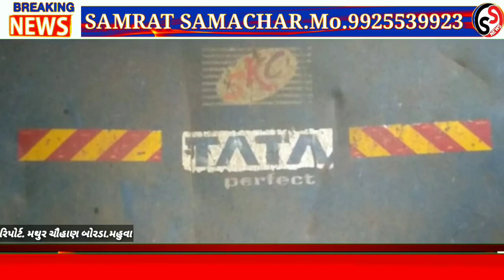મહુવા પંથકમાં સિંહની પાછળ ટ્રક દોડાવવાનું ભારે પડ્યું જુઓ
SAMRAT SAMACHAR BHAVNAGAR